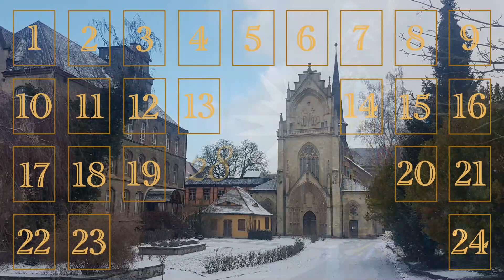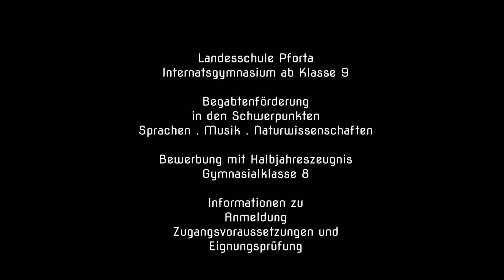Adventskalender Türchen 28 - Internatswochenenden in Pforte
Etwa jedes zweite Wochenende ist Internatswochenende an der Landesschule Pforta. Schülerinnen und Schüler können dann im Internat bleiben, wenn sie nicht nach Hause fahren möchten. Viele nutzen die Wochenenden zum Entspannen mit den Klassenkameraden, für Workshops, Projekte und Unternehmungen.